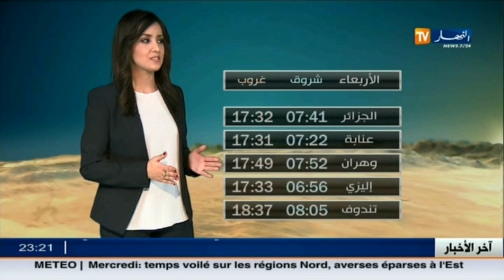النشرة الجوية/ أحوال الطقس لصبيحة وظهيرة يوم الأربعاء 30 نوفمبر 2016